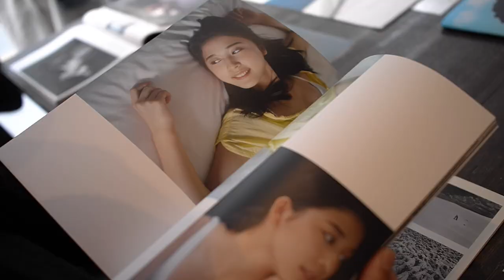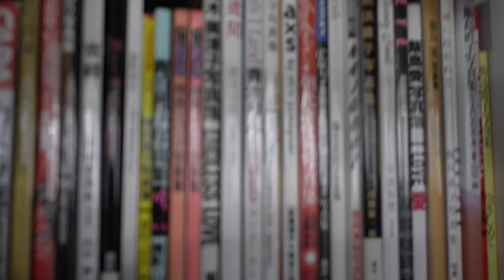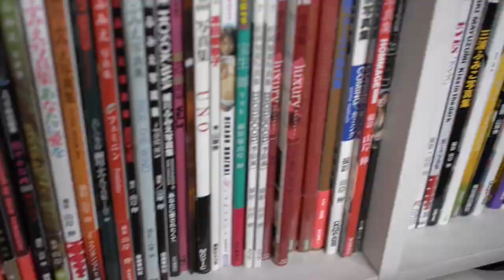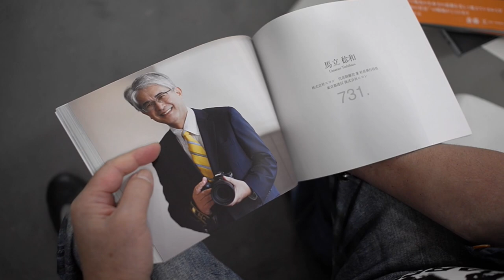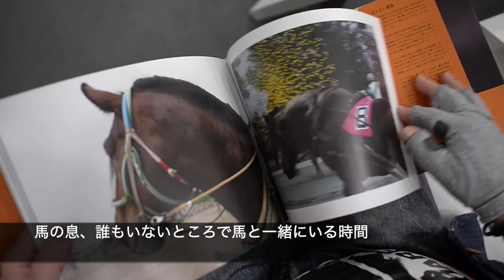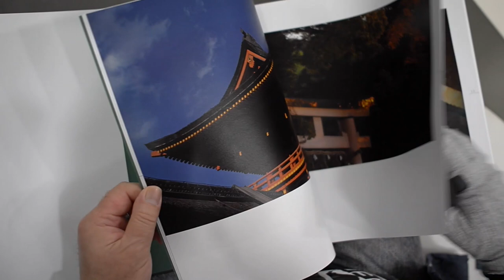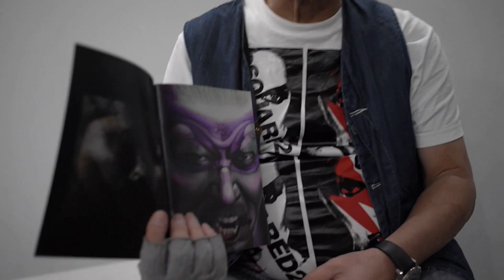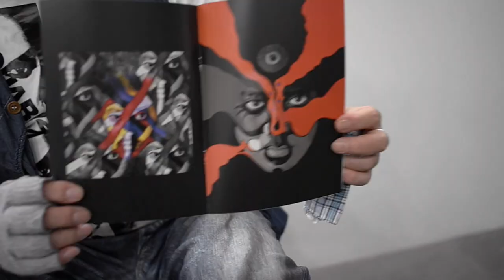【写真大学#37】グラビア写真界の巨匠・山岸伸編 「写真は、愛だよ！」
写真家・瀬尾浩司がナビゲートする「写真大学」。
写真家、デザイナー、編集者など様々なプロフェッショナルたちが「写真」について語るコンテンツ。プロの写真家を目指す若者やハイエンド・アマチュアなど多くの写真好きの方にお届けします。

ーーーーーーーー
本編でご紹介できなかったのですが、
山岸伸氏のプロデュースによる写真家の作品をラベルにしたお酒のプロジェクト
詳細はこちら。サイトから購入も可能です！